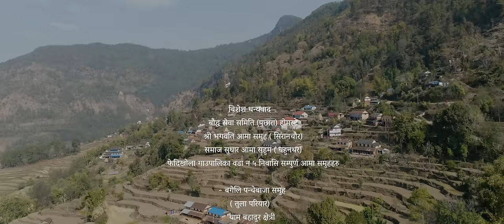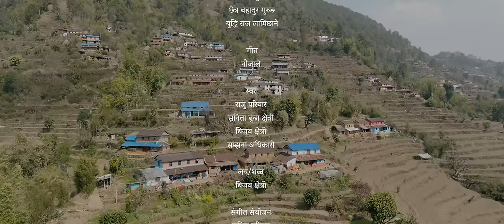NAUJALE • नौजाले • Raju Pariyar •Sunita Budha • New Lok Dohori Song 2081 •Devendra Bablu• Aayushma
Panas Films Presents:-
NAUJALE • नौजाले • New Lok Dohori Song 2081 • Raju Pariyar • Sunita Budha • Bijay Chhetri•  Samjhana Adhikari •  Devendra Bablu •Aayushma Karki• Super Gurung•  Pallabhi Gurung

Special Thanks:-
Deb Gurung
Kumari Gurung
Priyush Gurung
Narayan Lamichhane
Kamala Dhakal Lamichhane
Subash Lamichhane
Prakash Chhetri
Dinesh Chhetri
Amar Chhetri
Amit Lamichhane
Mina Gurung

🎶 Audio Credits:-

♪ Song:- Naujale

♪ Vocal:- Raju Pariyar • Sunita Budha • Bijay Chhetri•  Samjhana Adhikari

♪ Lyrics:- Bijay Chhetri

♪ Music Arranger:- Sunil Pariyar

♪ Recording Studio:-  Ozone

♪ Mixing:- Bimal Chhinal

♪ Audio/Video:-
Panas Films

🎬️ Video Credits:-

🎬 Director:-  Nishan Baniya

🎬 Artists:- Devendra Bablu • Aayushma Karki• Super Gurung•  Pallabhi Gurung

🎬 Editor:- Sujan Koirala

🎬 Post Production:- Panas Films - 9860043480